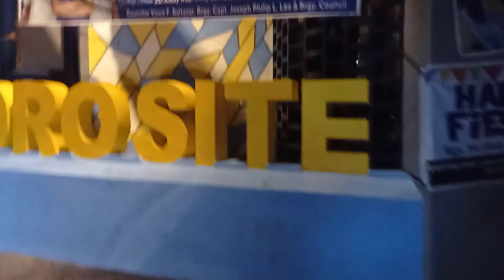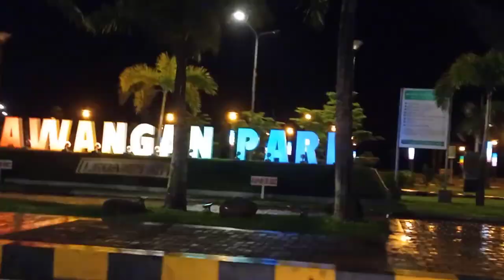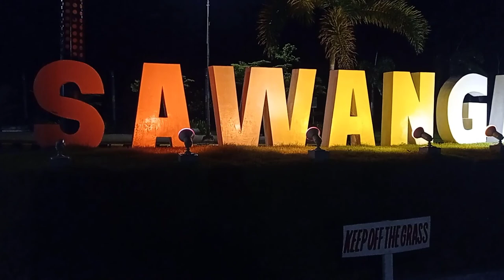GALUR: A DAY WITH MY FRIENDS